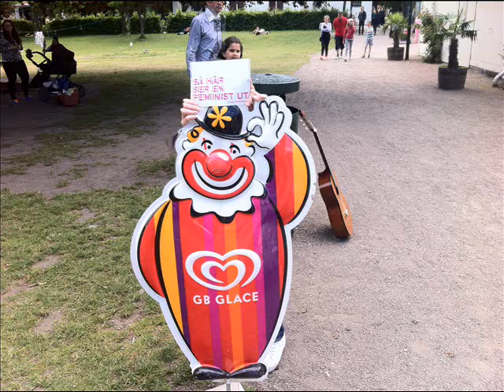En öl på ljusadan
Så kan jag känna vid Ystads Sandstränder en sommardag. Saker ploppar upp när  jag inser att livet är en  evig längtan efter lycka!!